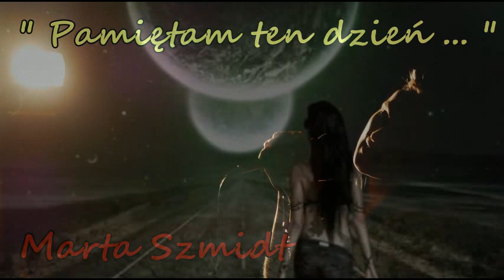Marta Szmidt - " Pamiętam ten dzień ... "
tekst: Elżbieta Aniszewska

muzyka : Sad Acoustic Guitar Instrumental Beat